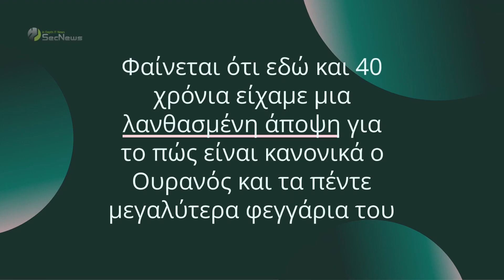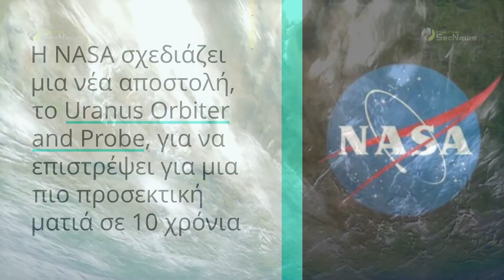Ουρανός: Υπάρχει ζωή στα φεγγάρια του ; (νέα έρευνα)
Νέα στοιχεία δείχνουν ότι τα πέντε μεγαλύτερα φεγγάρια του πλανήτη Ουρανού μπορεί να έχουν ωκεανούς που θα μπορούσαν ενδεχομένως να υποστηρίξουν ζωή.

Οι περισσότερες γνώσεις μας για τον Ουρανό και τα φεγγάρια του προέρχονται από την αποστολή Voyager 2 της NASA, που βρέθηκε σε εκείνα τα μέρη του διαστήματος, σχεδόν 40 χρόνια πριν.

Αλλά μια νέα ανάλυση δείχνει ότι η επίσκεψη του Voyager συνέπεσε με μια ισχυρή ηλιακή καταιγίδα, η οποία παραπλάνησε τους επιστήμονες.

00:00 Εισαγωγή
00:19 Voyager 2 δεδομένα
01:33 Νέα έρευνα -πιθανότητες ζωής
02:17 Νέα αποστολή NASA